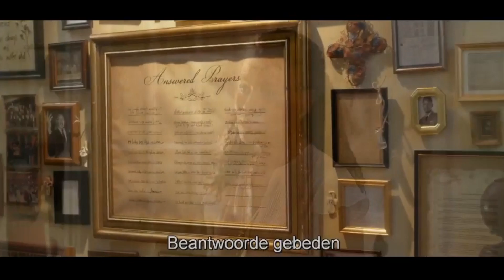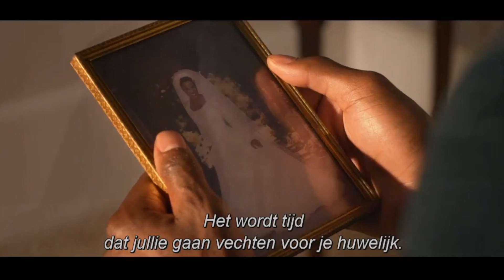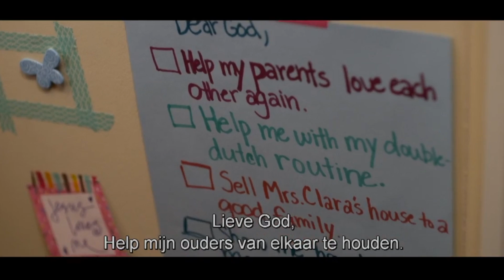War Room - Westerbioscoop - 19.01.17 (week van het gebed)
Tony en Elizabeth Jordan hebben het voor elkaar – geweldige banen, een prachtige dochter én hun droomhuis. Maar schijn kan bedriegen. Hun wereld valt uit elkaar onder de druk van hun falend huwelijk. Terwijl Tony geniet van zijn succesvolle baan en met de verleiding speelt, wordt Elizabeth steeds verbitterder. Maar hun leven neemt een onverwachte wending wanneer Elizabeth een nieuwe klant, Miss Clara, ontmoet en ze een “war room” moet opzetten om te bidden voor haar gezin. Terwijl Elizabeth voor haar gezin vecht, komen Tony’s verborgen worstelingen aan het licht. Tony moet beslissen of hij met zijn gezin in het reine wil komen en of hij ervoor gaat zorgen dat Miss Clara’s overtuiging, dat overwinningen niet toevallig zijn, bewezen wordt.

De bekroonde bedenkers van Fireproof en Courageous komen met WAR ROOM, een meeslepend drama met hartverwarmende humor. De film werd nummer één in Amerikaanse bioscopen en kreeg buitengewone commentaren van bezoekers van alle leeftijden.

genre Drama
duur 120 minuten
regisseur Alex Kendrick
taal Engels(met Nederlandse ondertiteling)